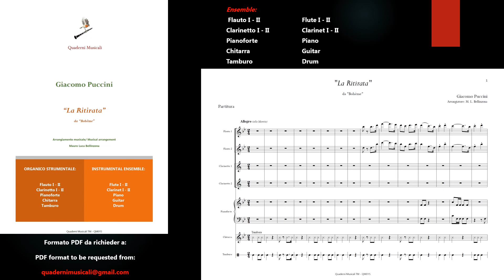Giacomo Puccini: La Ritirata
Musical arrangement with Score and printable parts.
Instrumental ensemble: flute I - II, clarinet I - II,  piano, guitar, drum.

Arrangiamento musicale con Partitura e Parti stampabili.
Organico strumentale: flauto I - II, clarinetto I - II, pianoforte, chitarra, tamburo.